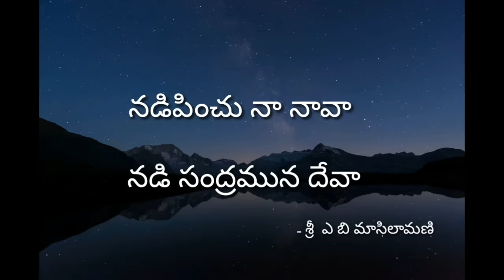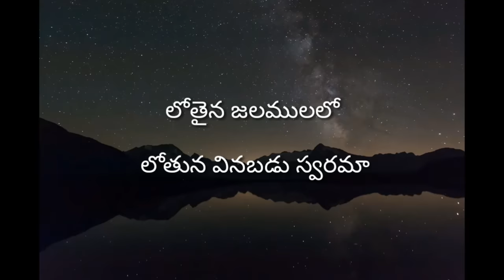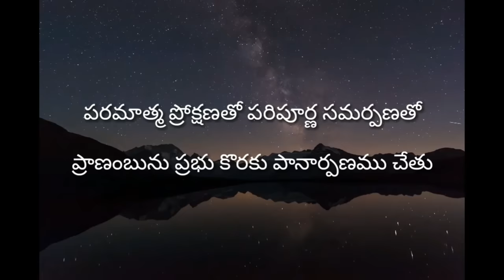Nadipinchu Naa Naava | Andhra Kraistava Keerthanalu | S.P Balu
lyrics: A.B MASILAMANI
SUNG BY: SP. BALU